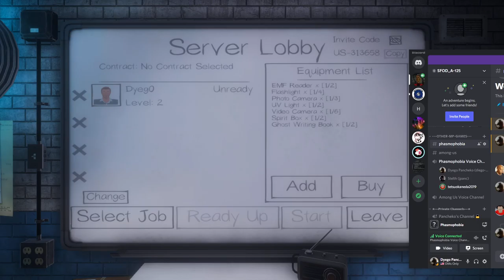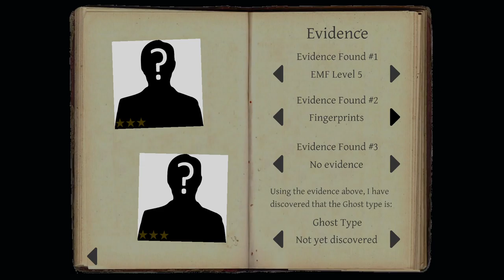Our First Ghost Hunt!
Doing our first ghost hunt with 3 players. It was a Phantom -.-